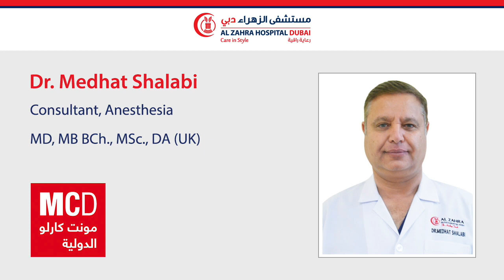التعافي السريع بعد عمليات الولادة القيصرية - د. مدحت شلبي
لقاء د/ مدحت شلبي استشاري ورئيس قسم التخدير بمستشفى الزهراء دبي .. وحديث حول التعافي السريع بعد عمليات الولادة القيصرية.